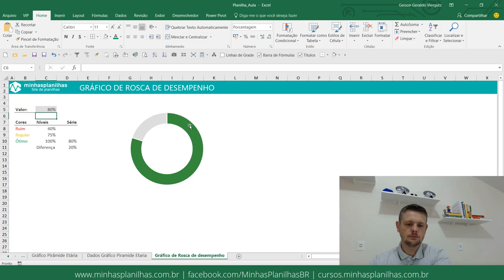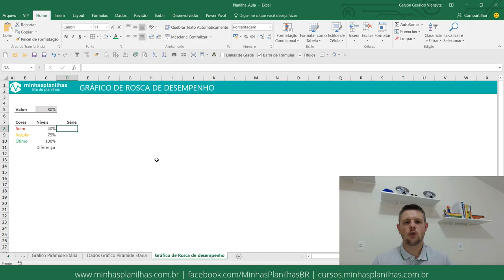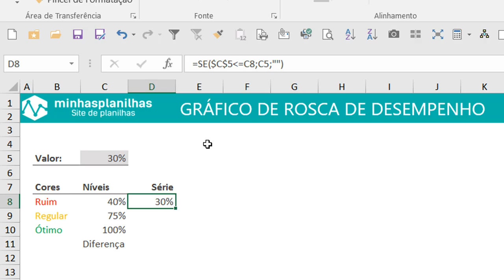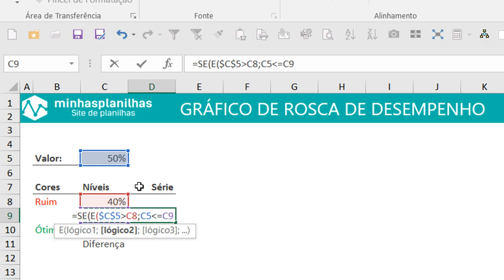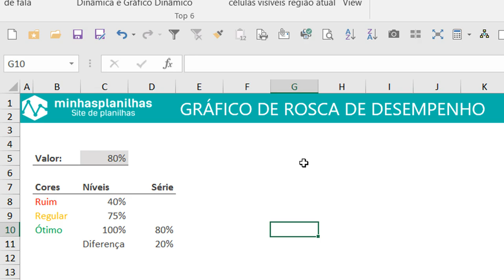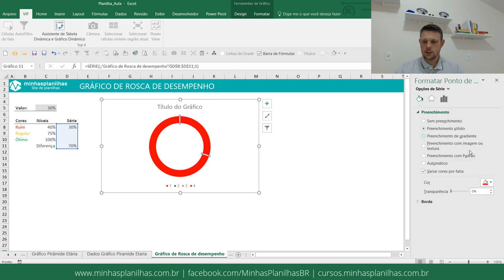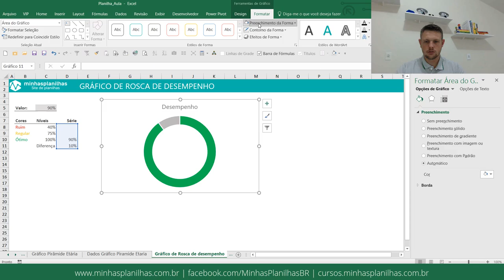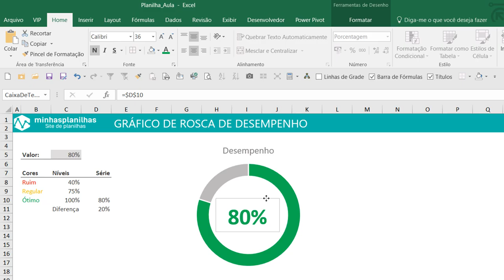Como fazer Gráfico de Rosca de Desempenho no Excel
Aprenda passo a passo a criar um gráfico de rosca de desempenho no excel para usar em seus dashboards.
Seu site de Planilhas em Excel